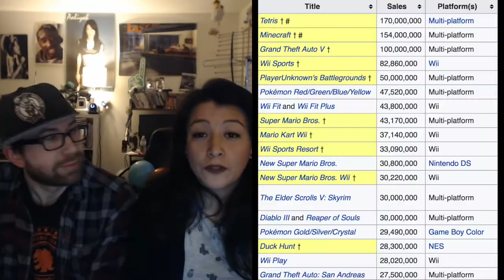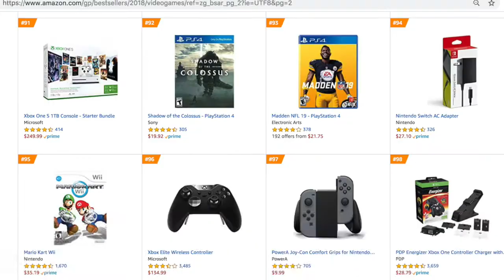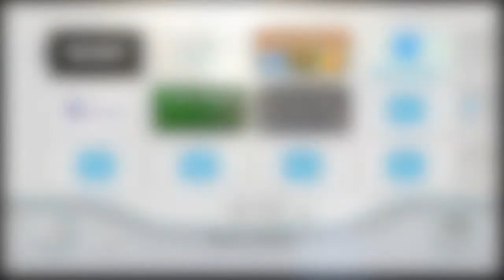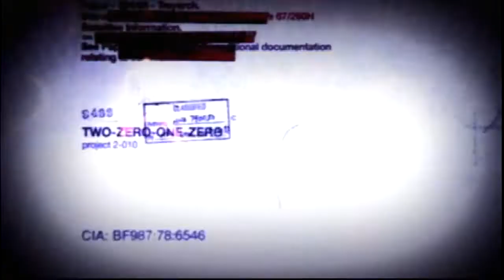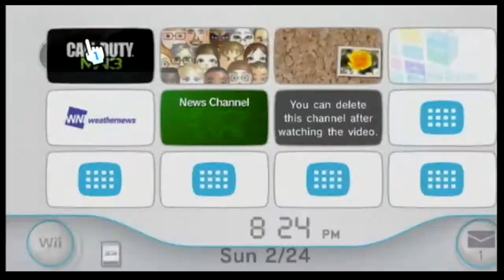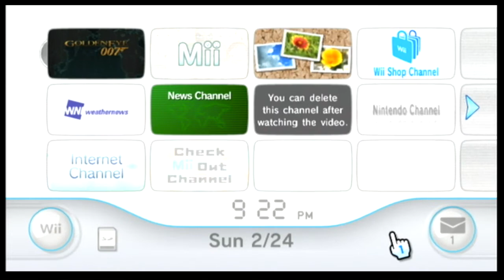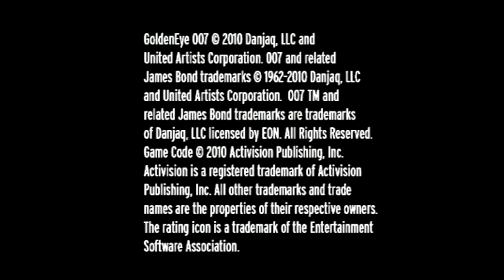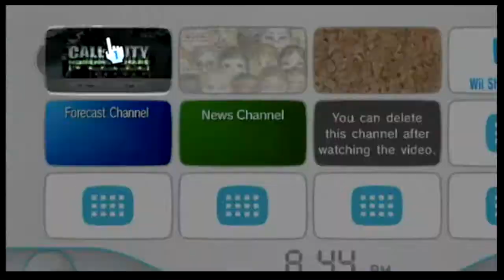Nintendo Wii 2019: Juegos Que Aun Estan En Linea/Games Still Online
A video about the state of the Nintendo Wii in 2019 including online play.

Un video sobre el estado de Nintendo Wii de el 2019 que incluye juegos en línea.

English + Español

Nintendo Wii: Games Still Online
Nintendo Wii: Juegos que aun estan en linea